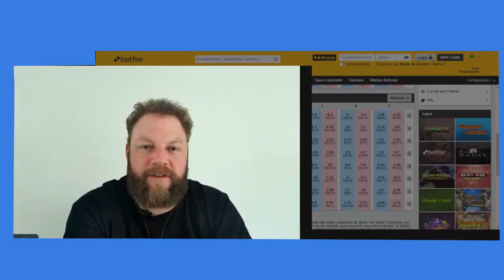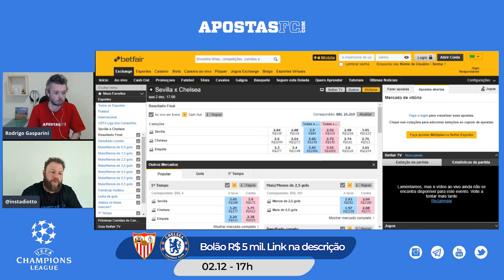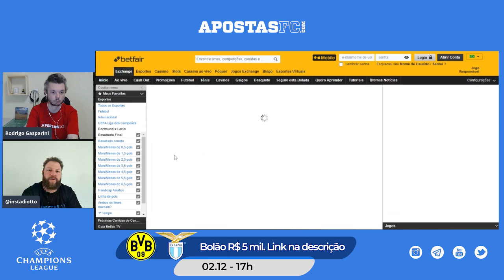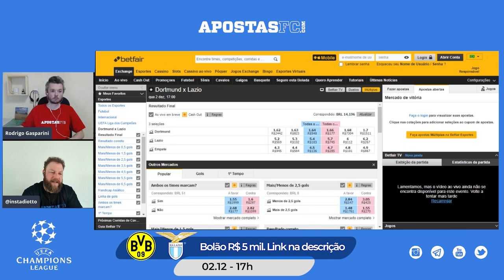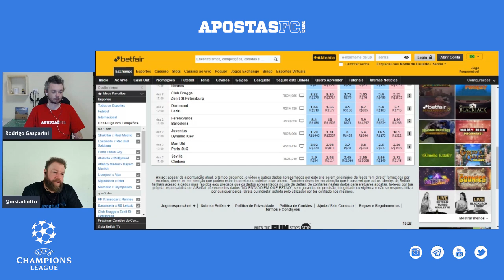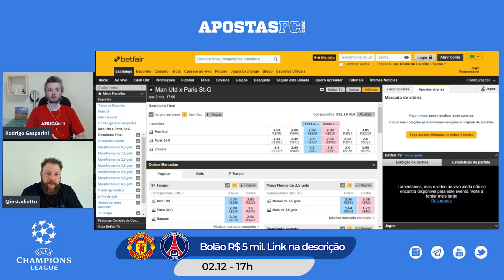Palpites Champions League - Rodada 05 (02/12 - quarta) | AFC Dicas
📹  Neste vídeo, Lucas Tadiotto e Rodrigo Gasparini comentam, analisam e dão dicas de aposta para os jogos de quarta, válidos pela Rodada 05 da Champions League.

⚽  Análise dos Jogos:

01:48 Sevilla x Chelsea | quarta, 17h (02/12)
04:42 Borussia Dortmund x Lazio | quarta, 17h (02/12)
07:57 Manchester United x PSG | quarta, 17h (02/12)

👨‍💻  Matricule-se agora mesmo na Escola da Aposta! Os 50 primeiros ganham uma camiseta exclusiva da Betfair!